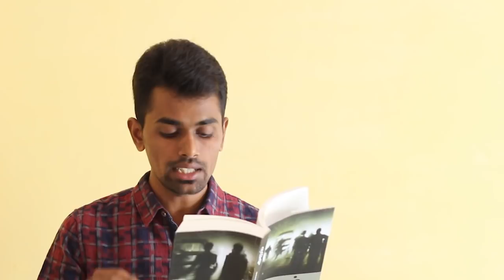Beer Bottles kills Elephants | சுற்றுச்சூழலை கெடுக்கும் சுற்றுலா பயணிகள்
Both the forest and the ocean are part of the biodiversity. The man who has adopted the consumption culture has transformed these areas into tourist places. Tourists are polluting these biodiversity areas as much as they can. Thus, various organisms have been affected. Some rare species are endangered. This video describes how the sea and sea are affected by tourists.

காடு, கடல் ஆகிய இரண்டும் பல்லுயிர்கள் வாழும் பகுதி. நுகர்வு கலாச்சாரத்திற்கு மாறிவிட்ட மனிதன்  இந்த பகுதிகளை சுற்றுலா தலமாக மாற்றிவிட்டான் . சுற்றுலா பயணிகள், தங்களால் முடிந்த அளவிற்கு இந்த பல்லுயிர் பகுதிகளை மாசுபடுத்தி வருகிறர்கள். இதனால், பல்வேறு உயிரினங்கள் பாதிக்கப்பட்டுள்ளன. சில அரிய வகை உயிரினங்கள் அழிய கூடிய ஆபத்தும் ஏற்பட்டுள்ளது. காடும், கடலும் சுற்றுலா பயணிகளால் எவ்வாறு பாதிக்கப்பட்டுள்ளன என்பது குறித்து இந்த காணொளி விவரிக்கிறது.